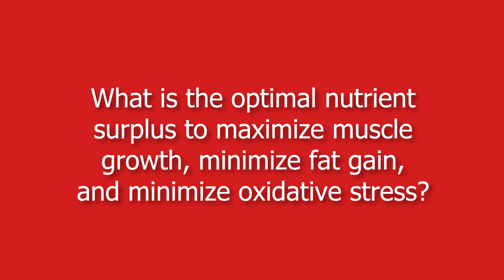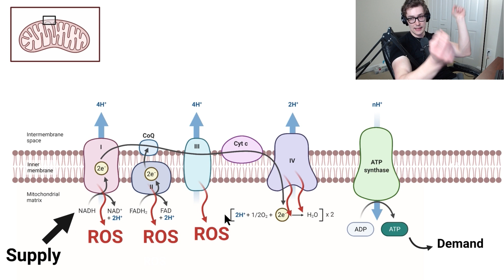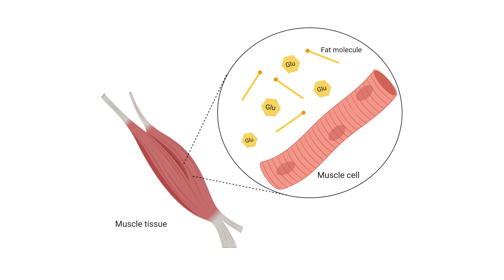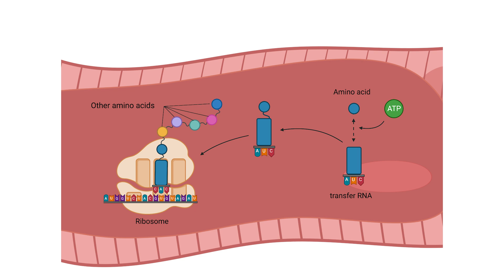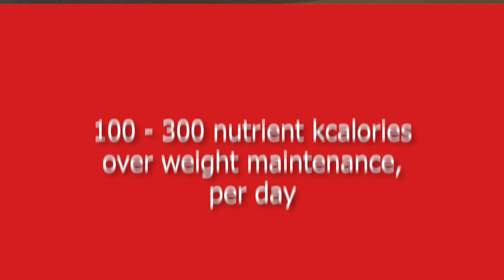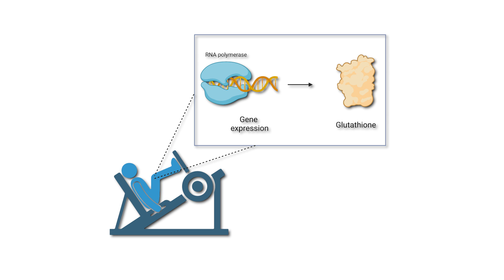Eating to Gain Muscle, Minimize Fat Gain, and Reduce Oxidative Damage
Reference:
Ribeiro AS, Nunes JP, Schoenfeld BJ, Aguiar AF, Cyrino ES. Effects of Different Dietary Energy Intake Following Resistance Training on Muscle Mass and Body Fat in Bodybuilders: A Pilot Study. J Hum Kinet. 2019;70:125-134. Published 2019 Nov 30. doi:10.2478/hukin-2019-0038

Be aware of the following rules before posting comments:
- Please do not post summaries of the video in the comments - it damages retention on the video and YouTube is less likely to promote it (these videos cost me a lot of money to produce). You will be banned, without warning.